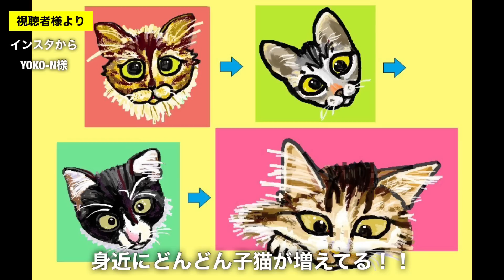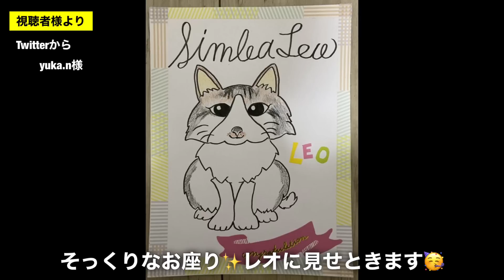母親に甘えるようにしっぽを立たせてくれるようなりました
動画をご覧になって保護子猫(黒ちゃん♀)の【里親さん】を募集いたします。
黒ちゃんは怖がりですがお目目がまん丸なキュートな女の子です。
まずはトライアルで仮お迎えしてみませんか？
ピンと来られた方、ご連絡お待ちしてます！
※白ちゃんは現在受け付けておりません。

・完全室内飼い、脱走防止対策のできる方
・子猫と面会のできる方（熊本、宮崎、鹿児島地域の方とさせてください）
・愛情、責任を持って猫生の最後までより添える方

〓里親希望・お問合せ先〓
ねこにゃんの会

ご年齢：
性別：
メールアドレス：
家族構成：
応募コメントorお問合せ：

猫族運搬、緊急避難、拡張バッグ↓
■Happihausu 犬 猫 キャリーリュック
■Siivton 猫キャリーバッグバック

我が家で使ってる猫砂↓
■アイリスオーヤマ猫砂